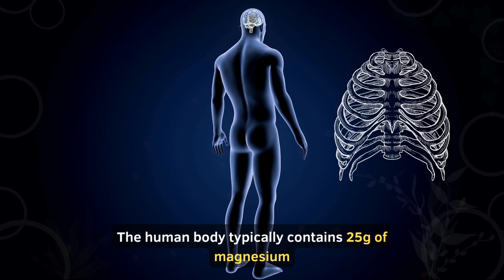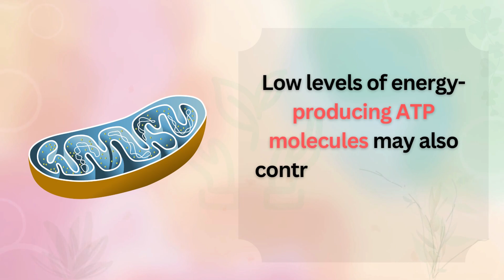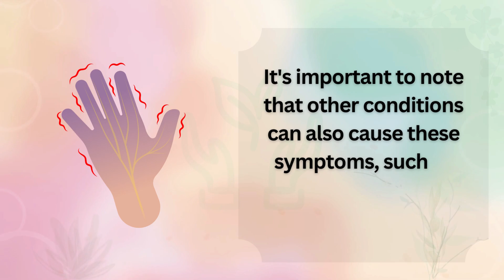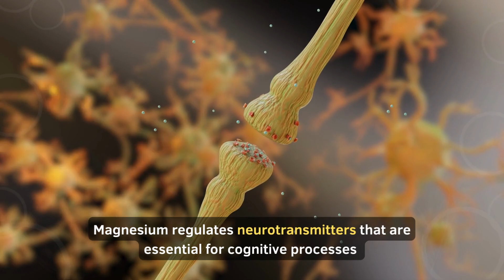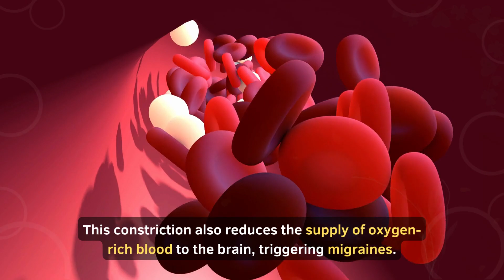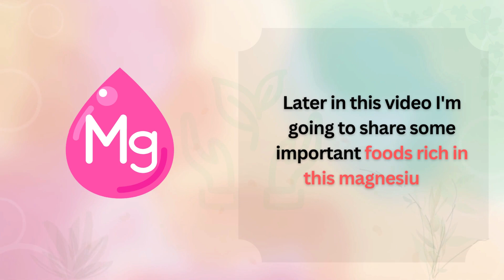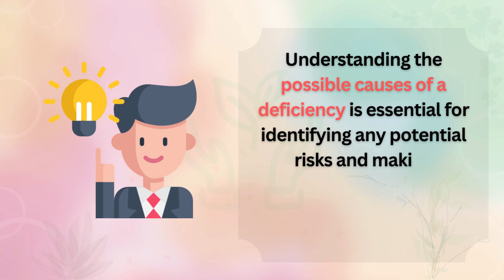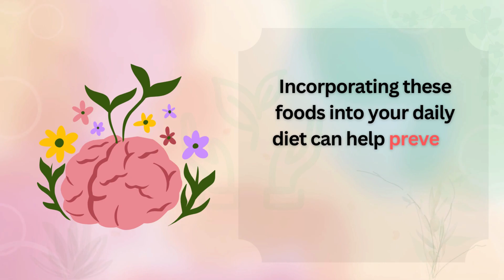Top 7 Warning Signs of Magnesium Deficiency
Are you tired all the time? Experiencing muscle cramps and spasms, or numbness and tingling sensations in your hands and feet? Do you struggle to concentrate or suffer from frequent migraines? If so, it's possible that you're deficient in one crucial mineral: magnesium. Despite its importance for our health, many people don't get enough magnesium in their diets. In this blog post, we'll explore the warning signs of magnesium deficiency, explain what causes it, and provide tips for incorporating more of this essential nutrient into your life. So sit back and relax as we dive into the world of magnesium!

Time Stamps:

00:00 Magnesium Deficiency
01:02 7. Persistent fatigue
01:39 6. Muscle cramps and spasms
02:31 5. Numbness and tingling sensations in hands and feet
03:14 4. Difficulty concentrating or memory loss
04:00 3. High blood pressure or abnormal heart rate
04:44 2. Migraines and headaches
05:31 1. Osteoporosis
06:29 Causes of Magnesium Deficiency
07:35 Dietary sources of magnesium